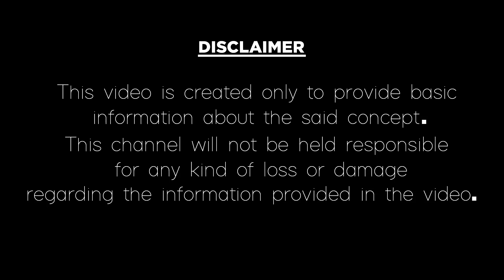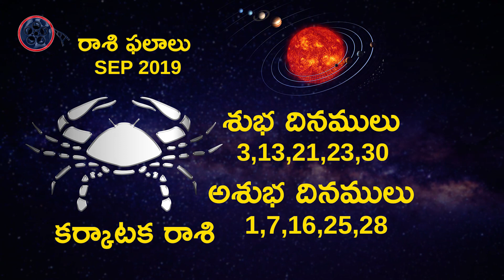సెప్టెంబర్ నెల కర్కాటక రాశి ఫలాలు 2019|Karkataka Rasi September 2019|Cancer September Horoscope 2019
సెప్టెంబర్ నెల సందర్బంగా 2019 మాస ఫలాలు మరియు కర్కాటక రాశి యొక్క అద్భుత ఫలితాలు ఈ వీడియో ద్వారా తెలుసుకోండి.
Karkataka Rasi(Cancer) phalalu September 2019 in Telugu according to astrology.
In this video, we have explained about September month Karkataka Rasi phalalu in the year of 2019 in the Telugu language. Here are September 2019 horoscope and future predictions of Karnataka Rashi(cancer) people and what are the precautions Karnataka Rasi people should take to avoid problems in September month 2019.